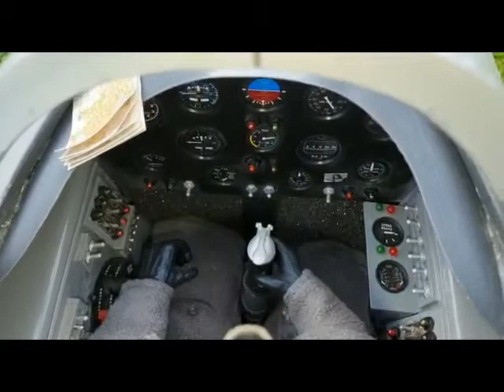Walkaround MIG 15 Fagot/ Weiße 15/ JetCat P130-RX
Walkaround meiner neuen MIG15 Fagot "Weiße 15". Die MIG kommt aus dem Hause Carf. Angetrieben wird sie mit einer JetCat P130-RX. Abfluggewicht beträgt 17,3 Kg.